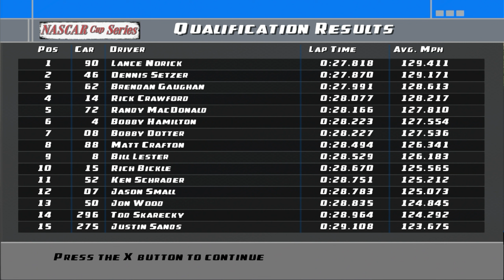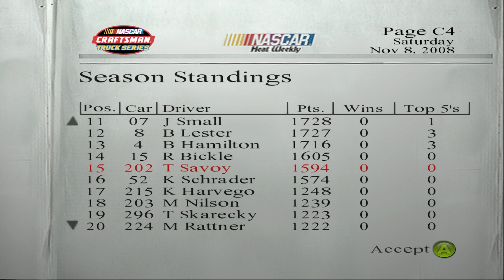Dirt To Daytona Unfinished Business | Welcome to the Truck Series! Season 7 E13